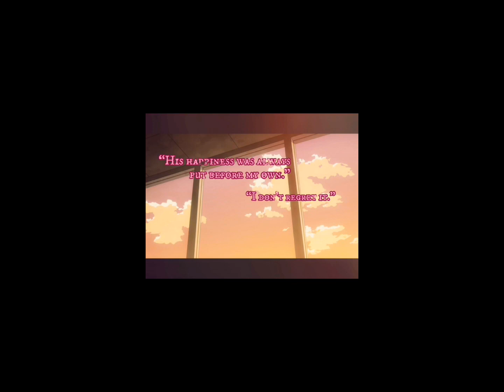In Case You Don’t Live Forever: A Mini Hanahaki Disease OC Animatic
This was meant to be posted on Valentine’s Day but I forgot so here it is now, it’s pretty dumb but I gotta post something ( ´ ▽ ` )b
Song “in case you don’t live forever” does NOT belong to me and belongs to its respectful owner Ben Platt, all I did was slow it down
This is not canon btw